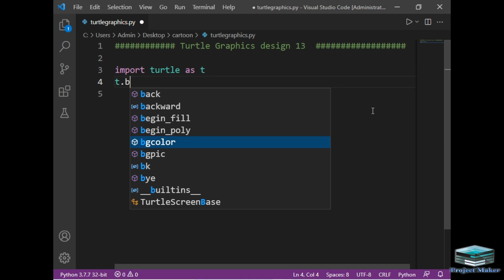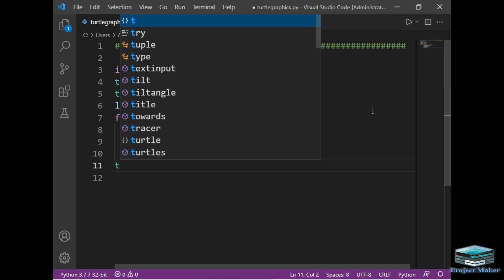python turtle graphics tutorial || design13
I created a simple tutorial  on how to amazing design with python turtle graphics ..

In this video, I demonstrate how you can create amazing and beautiful designs using python turtle graphics . I have used Turtle module for this purpose . I have also demonstrated you entire code line by line so you can code your own project after watching it.

turtle python
python coding projects